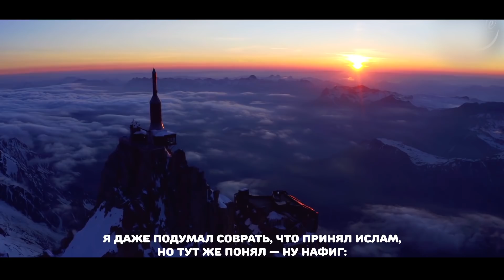Noize MC feat. Leila - За гранью здравого смысла (17 независимый баттл. Раунд 8)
Простой русский парень Дамилола Карпов и сладкоголосая дагестанская красавица Лейла Магомедова представляют вашему вниманию остросюжетную сагу о муках любви, семейных ценностях, настоящем хип-хопе, тяготах самоизоляции, страхе смерти, всепобеждающем мужестве и райских пляжах ОАЭ. 8 раунд 17-Независимого баттла Hip-Hop.Ru , тема — «За гранью здравого смысла», оппонент — Грязный Рамирес (RAM).

Автор монтажа: Дмитрий Шеблакин